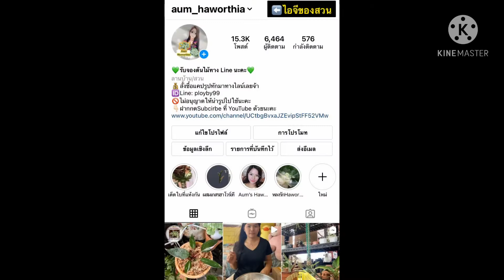☘️ผ่าหัวบอนสีกับพี่อุ๋มกันคะ ตอนที่ 1